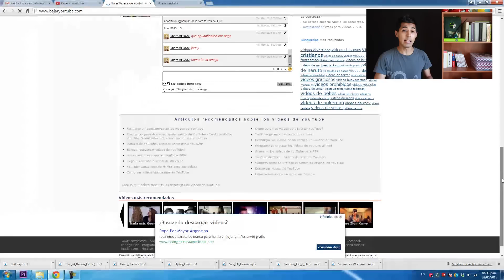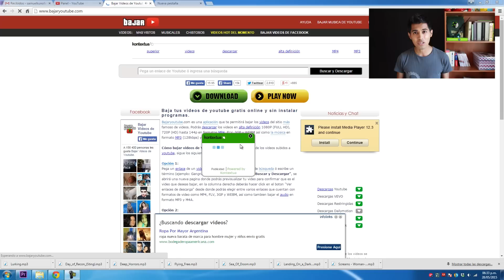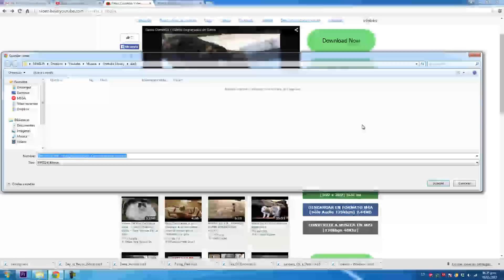VIRUS EN INTERNET | Informática | Lo que TODOS debemos saber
Youtube Library